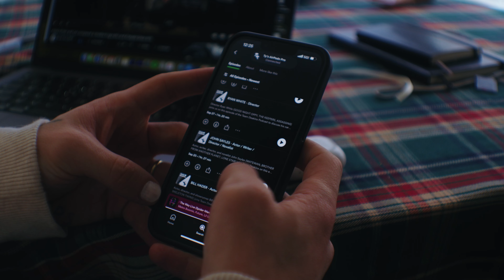the main job of a director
The true job of a director? a translator, communicator, manager. Directors have a lot of jobs, but the most important is communicating with their crew, and understanding their crew in return.

Director T-Shirt

Where I get all my music + sound effects (get 2 months free!)

My Camera set up (for YouTube):

Rode Mic
Key Light
Nanlite Pavotube

Gear/Tech/Software I use:

Apple M2 MacBook Pro
Apple Magic Keyboard
Apple Magic Mouse

My Coffee Setup:

V60 Server
V60 Filters
Electric Goose Neck Kettle
Baratza Encore Coffee Grinder